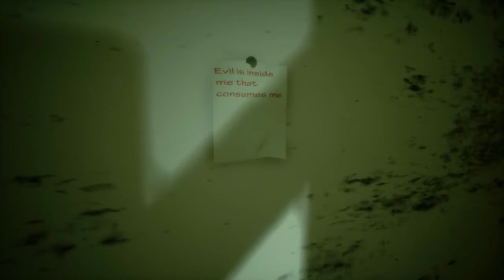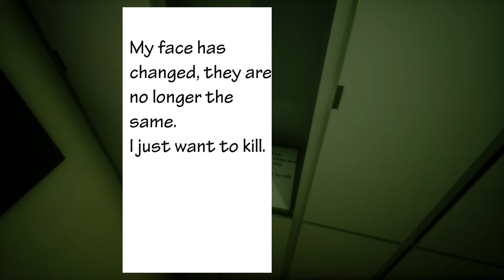Within JOGO DE TERROR INDIE Gameplay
Within: horror Indie com o motor gráfico Unreal engine 4